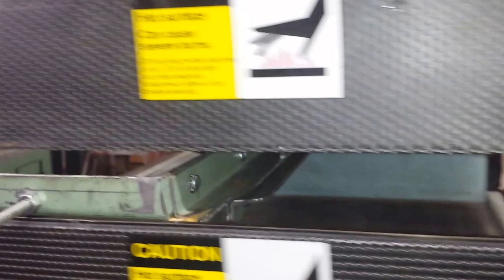Plastimach Used Thermoformers, CNC Routers, Die Cutters, Extruders, and Vacuum Forming Equipment